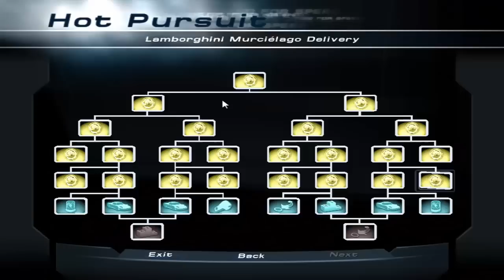Przejdźmy Razem! Need For Speed: Hot Pursuit #24 Wine Country Quota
Ścigamy!